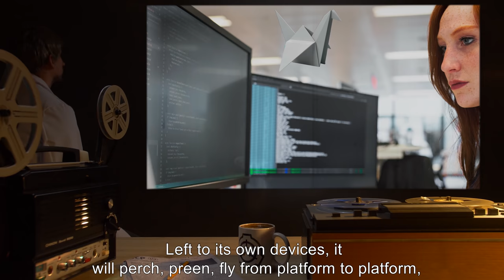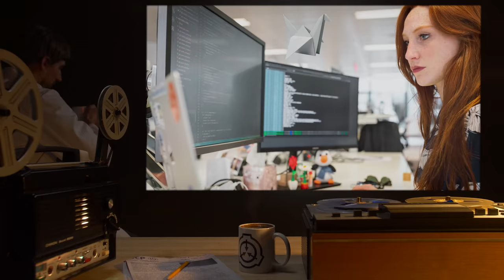SCP-368 | Paper Crane (SCP Orientation)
Today we will be studying Item number SCP-368: Paper Crane, Object class: Safe.

SCP-368 is an animated origami crane folded from ornate, heavy-stock paper. Left to its own devices, it will perch, preen, fly from platform to platform, groom, and occasionally construct a makeshift nest out of nearby office supplies. It responds to human touch affectionately, much as a domesticated bird would.

Studying the physical properties of SCP-368 has proven difficult: the item seems to interpret attempts to capture or contain it as a game and has displayed considerable agility and resourcefulness in evading even the most focused attempts at containment. How SCP-368 stays airborne and maintains its stability while airborne is still not known.

and released under Creative Commons Sharealike 3.0. Contributor: Eberstrom